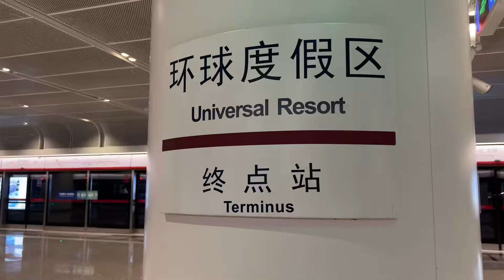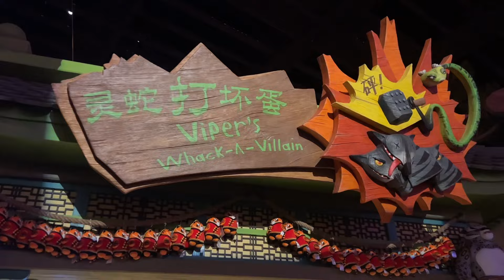Khám phá Universal studios Beijing đầy thú vị